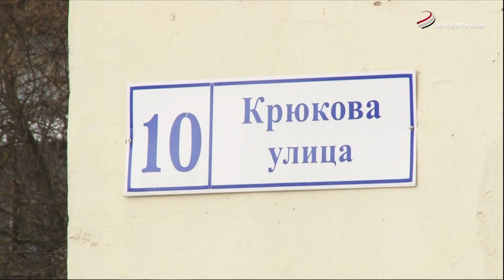Погорельцев села Турово не оставили в беде